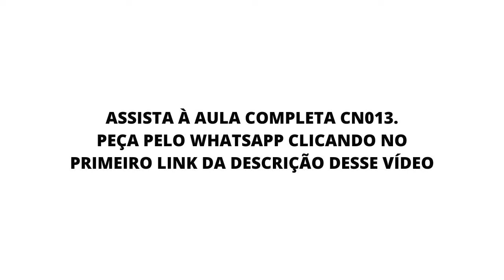Eu te aconselho a usar uma plataforma de venda | Nômades Digitais